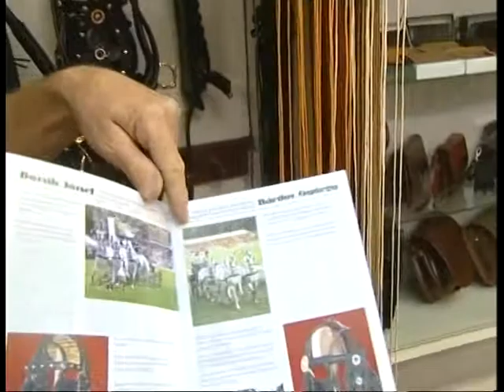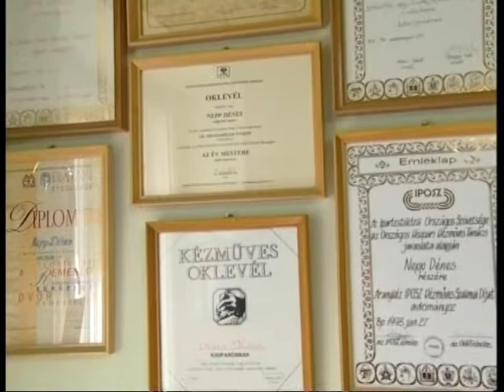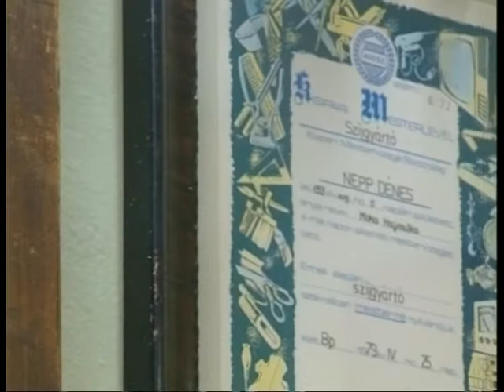Nepp Dénes szíjgyártómester - Szekszárd 2006.